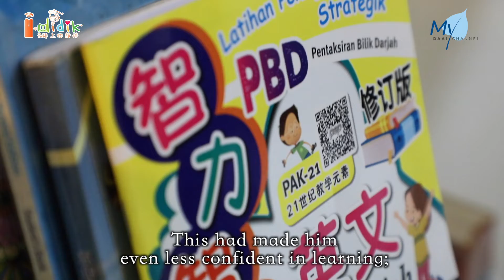【News】Bridging the Learning Gap and Rebuilding Confidence through Free Tuition